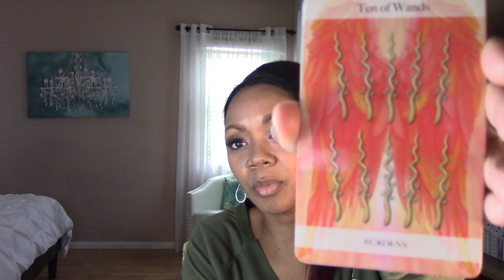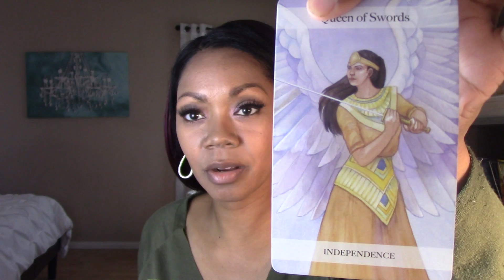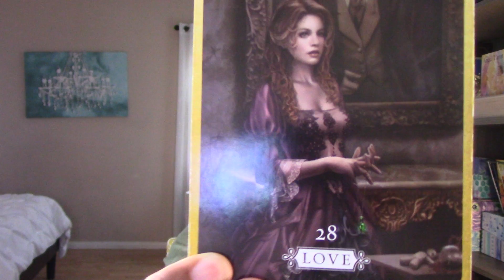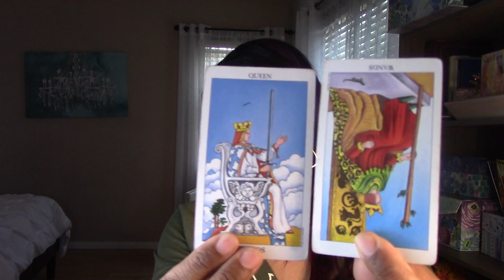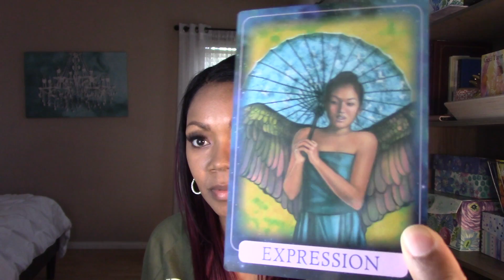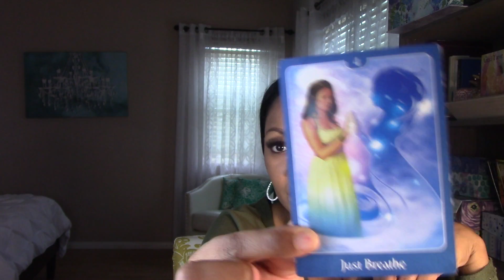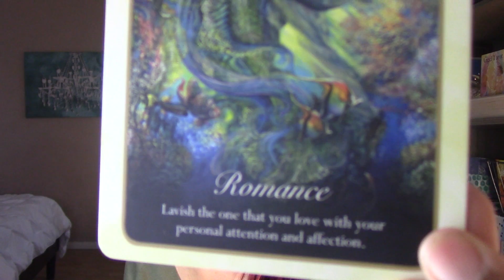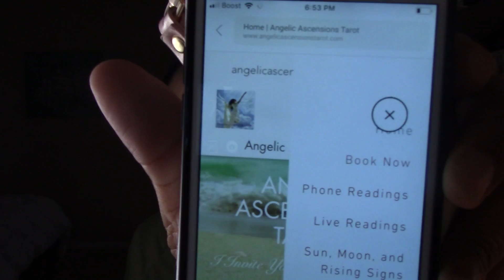Cancer Couples- CONFLICT TURNS INTO JOY! May 11-19 2018